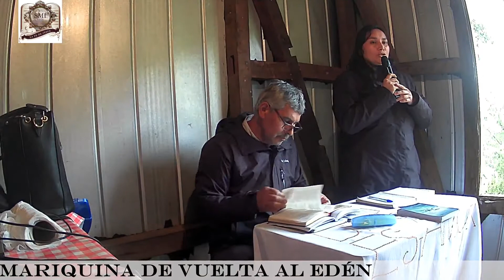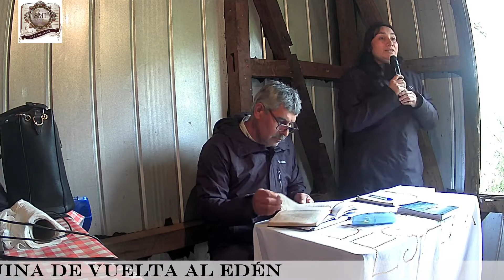Congreso distrito Los Ríos, Primer servicio día Sábado.